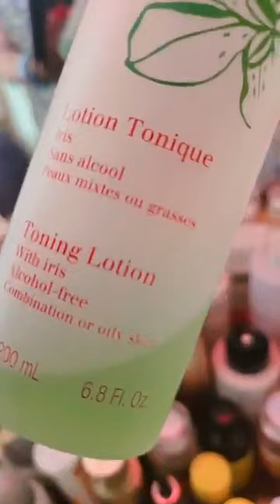C'est ça qui ça! Guilene Chapute veuve joyeuse🌈rendez-vous ? à l’aise, vous-même en sa présence ?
rendez-vous ? Vous sentez-vous à l’aise, vous-même en sa présence ?